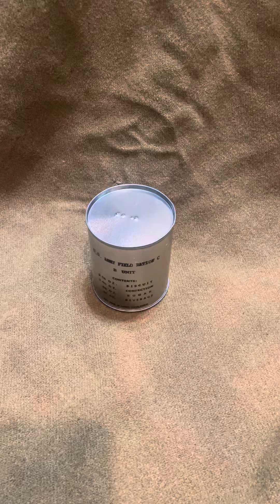Early WWII C Ration B Unit - High End Reproduction by Hero Rations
Best of the best - we took our current can with hidden lid and added an exposed solder seam, key, and tab with etched perforations all the way around. This allows for maximum visual authenticity but with the option for reuse by reenactors. If offer these and other US WWII rations on our online seller platforms on eBay, Etsy and Amazon.